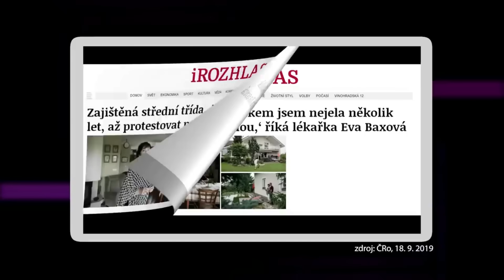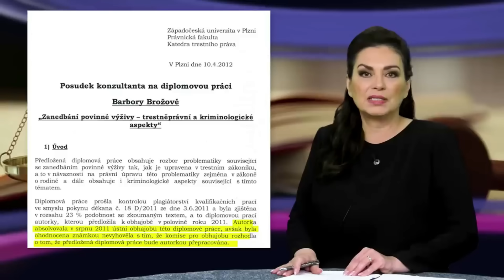Co spojuje P. Pavla a nového šéfa Ústavního soudu Baxu? Milion chvilek a KSČ (repríza)